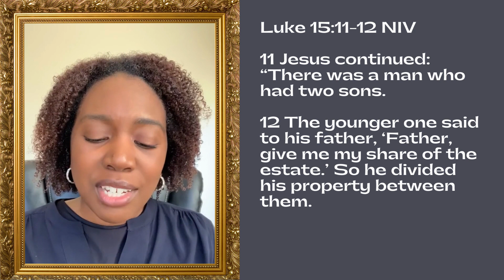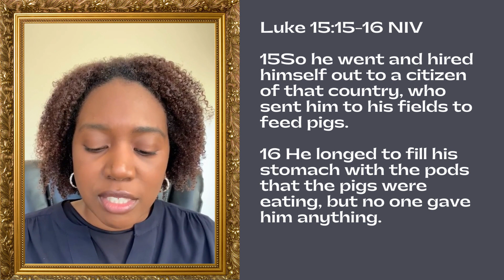It's Not too Late: Luke 15:11-32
Welcome to Two Minutes of Power!

Diedre Banks is the founder of EBL Ministries International and the present-day love movement. She is also a pastor and evangelist of the Gospel.